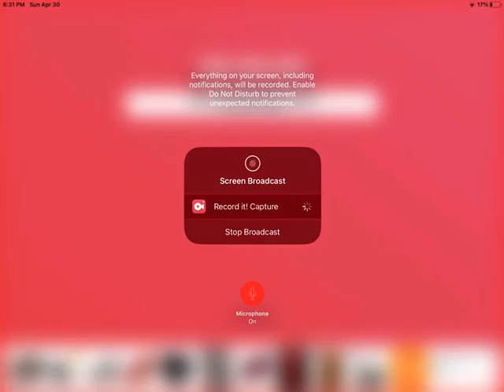Playing FIFA vs attack